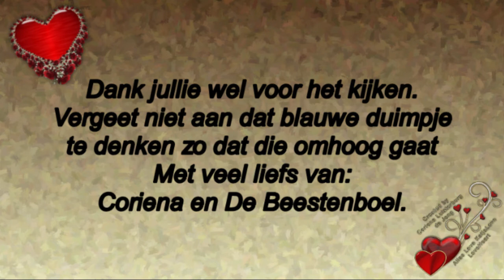Donderdag 13 februari Wachten op Jack van t 's Heeren Loo #680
Megapixels: 16 megapixel
Optische zoom: 12x
Beeldsensorformaat: 1/2.33 inch
Beeldstabilisator:  Ja
Digitale zoom: 4x

Samsung Galaxy S5:
Resolutie 720x1280